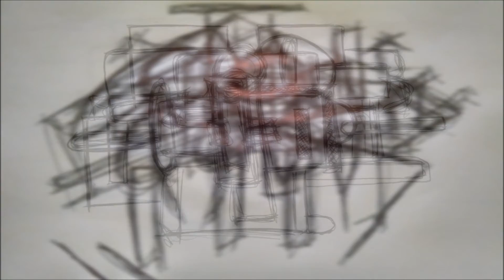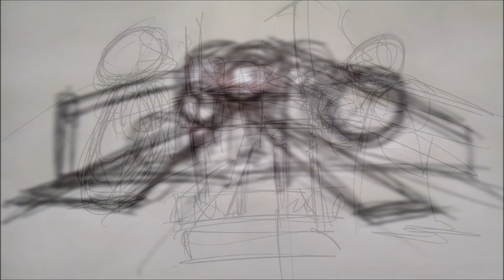Drawings pt.2 (7-14-2015) Forms in space by dr.christian conrad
A series of new drawings done in the month of July 2015